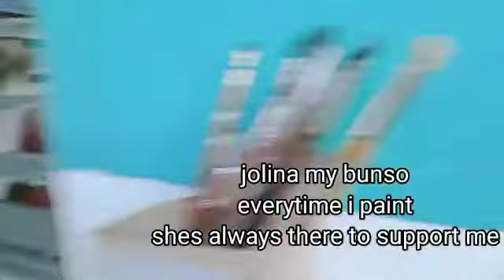TRANSFORMATION of Old Frogs Manequin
A quick demo preparation for painting old stuff!   Hope you  enjoy😊 and LEARN Tip!
Hangga't pwede pa ayusin sayang naman
Kung itatapon lang...
 Thanks to sis. Annie sa tiwala na magagawa ko ito...🤗 Godbless!